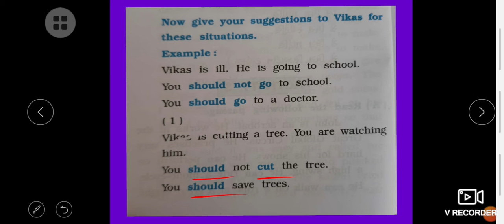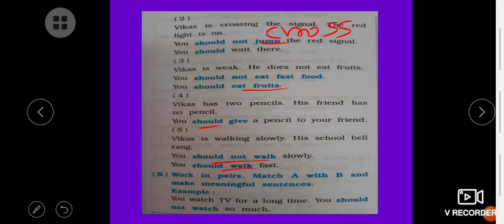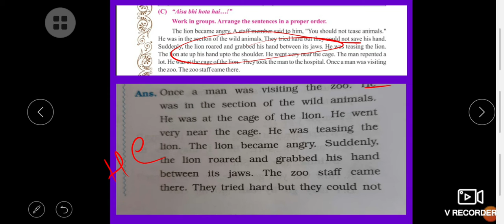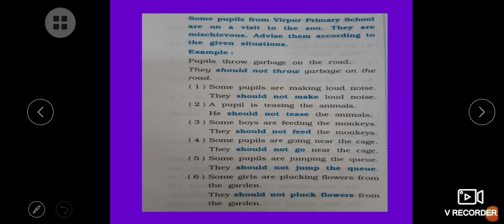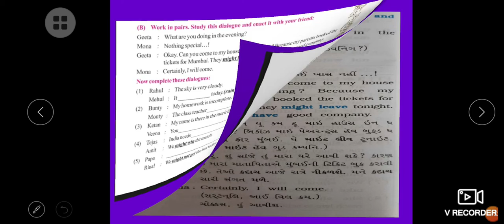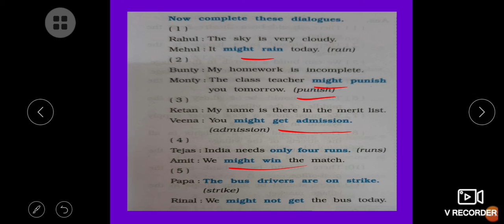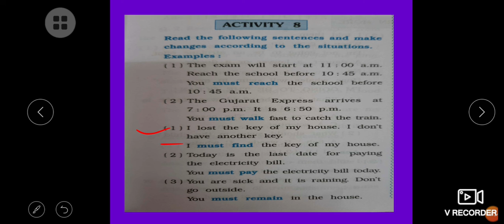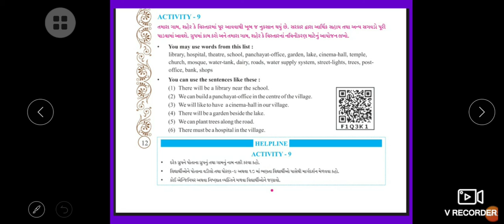English , Std 8, Unit 1, Part 5